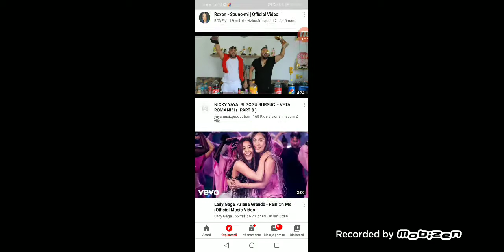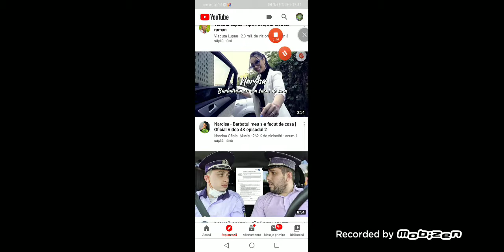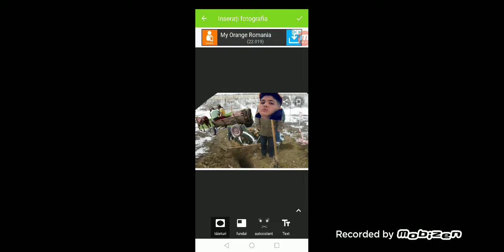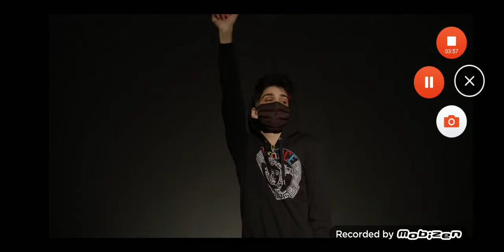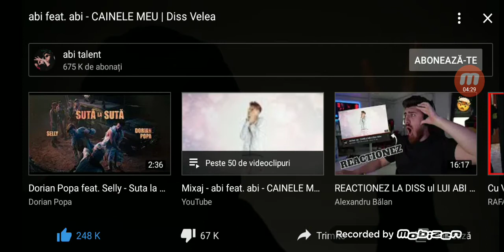abi-CÂINELE MEU PARODIE!